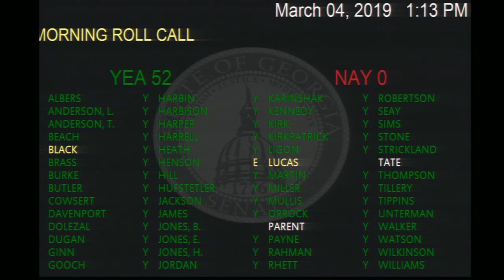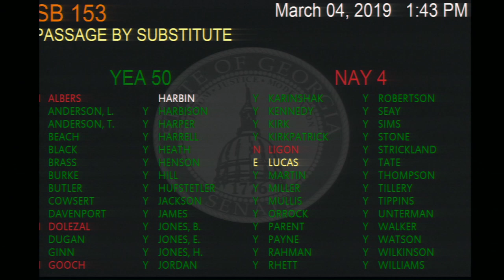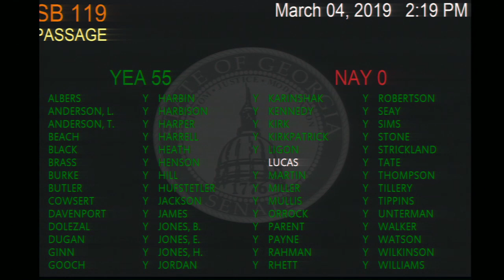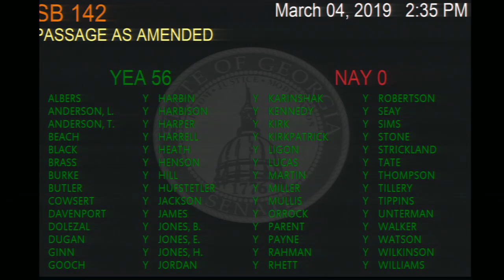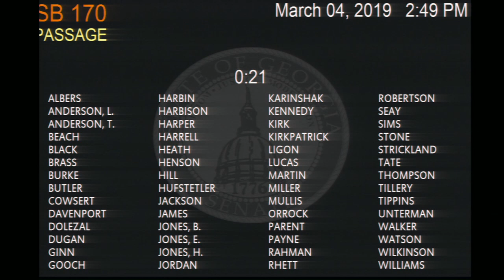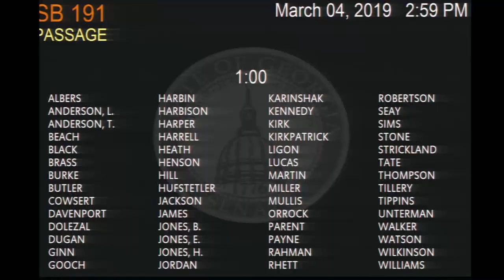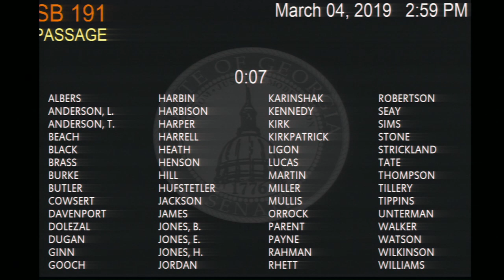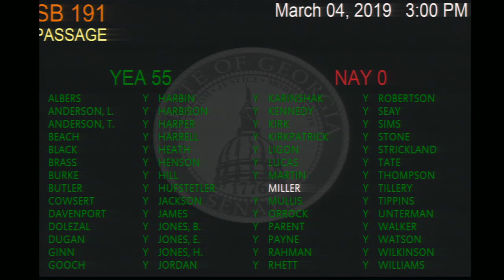Georgia Senate, Day 26